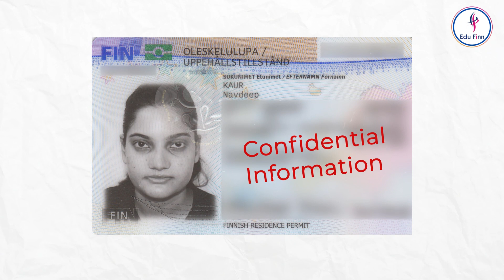Navdeep got Finland Study Visa for one of the Best Program | Class of 2023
Meet Navdeep Kaur (Student)
🔹Pursued her Higher Studies in Diploma in International Business Management